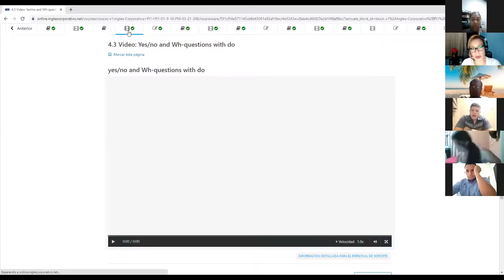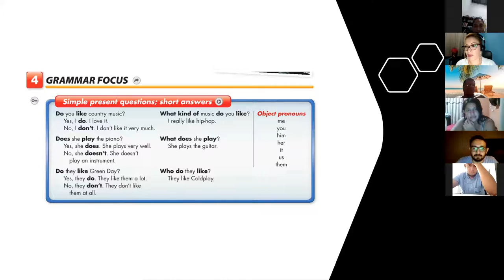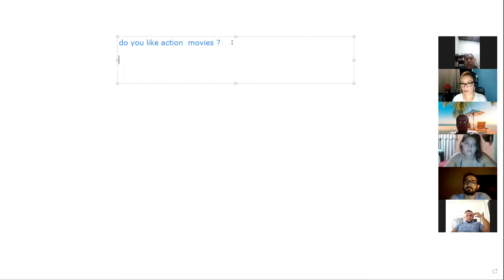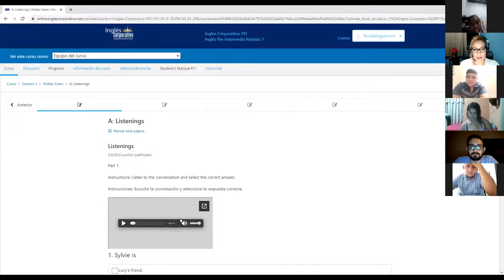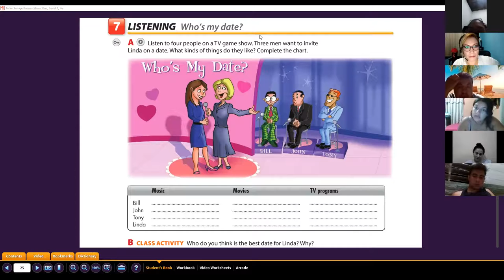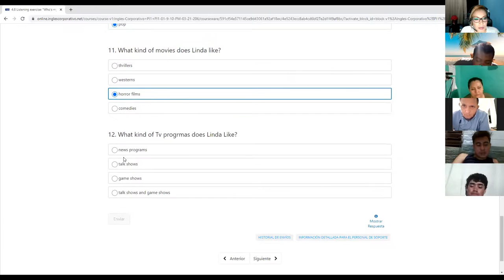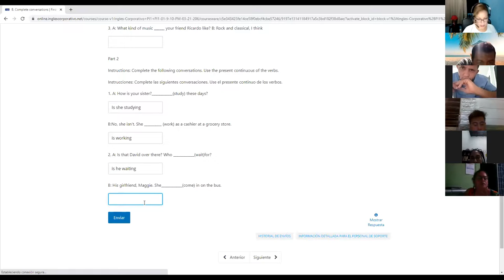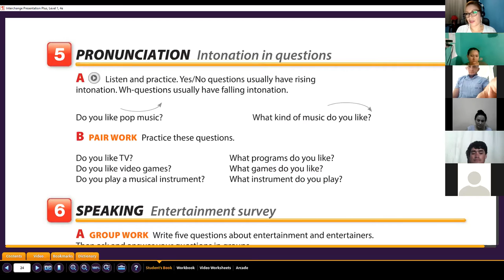Ingles Corporativo- Class #11 Object Pronouns